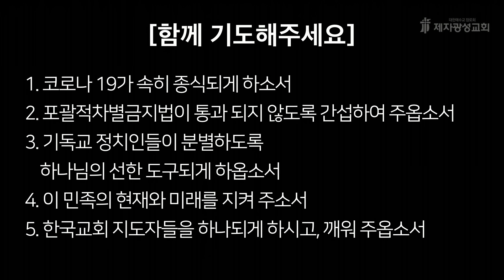2020-10-15 새벽예배 (요한복음 강해 - 요한복음 2장) - 박한수 목사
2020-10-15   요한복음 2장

1. 국내용 계좌 : 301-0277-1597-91 (농협, 제자광성교회)
2. 국외용 교회계좌번호
3. 미래세대후원 입금하실때: 입금자명+미래세대